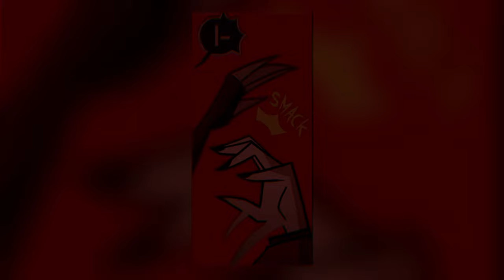Not Enough Trauma! 🤯 HAZBIN HOTEL COMIC [ Sera x Charlie ]